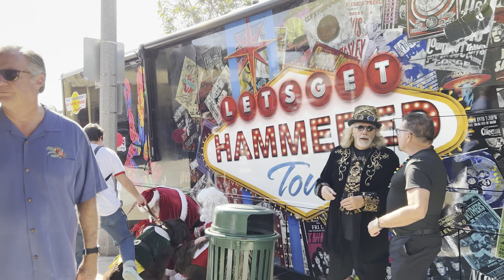🇺🇸Đi bộ dạo chơi mà còn có quà bánh ăn uống miễn phí mang về/Lễ hội đi bộ mùa Giáng Sinh 2023